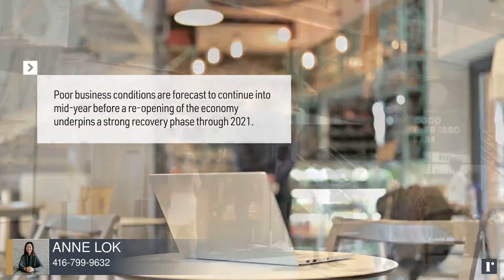June 2020 Toronto Real Estate Market Report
JUNE MARKET UPDATE

Most market indicators are back in green, showing growth & almost catching up to their YoY performance. The reopening of the economy indicates a glimpse of a positive market trend.
Ontario market is recovering fast regardless of the predicted recession.
A surge in activities is expected to be visible soon

Central Toronto neighbourhoods are seeing an increase in bidding wars for freehold properties. The higher priced market is still soft. Condo inventory is high and showing a more balanced market.

In this video:

↑ 11.9%Average Sold Price YoY
↑ 5%Detached Home Sales YoY
↑ 3% Townhouse Sales YoY

Contact Anne Lok at if you would like to discuss if it's the right time to buy or sell a home.